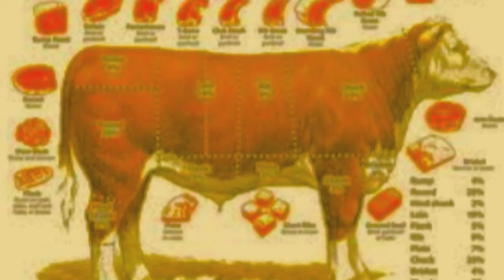Cheeseburger in "Paradise"?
This song must be a conspiracy!!!
Made by: MLMmajorleaguemovie
Original song: Cheese Burger in Paradise
Original artist: Jimmy Buffet